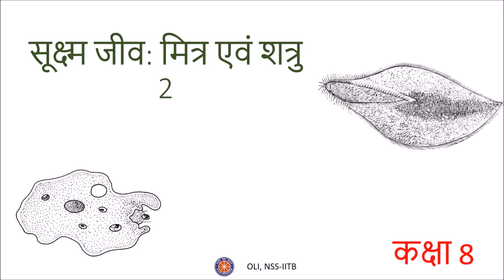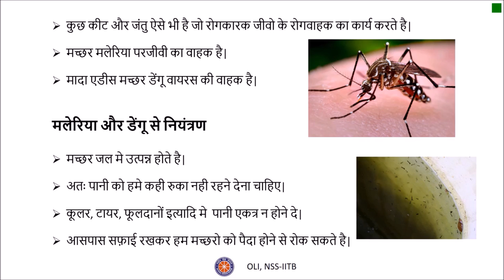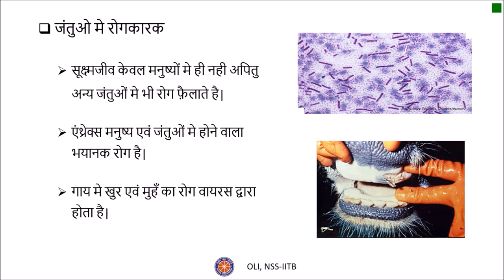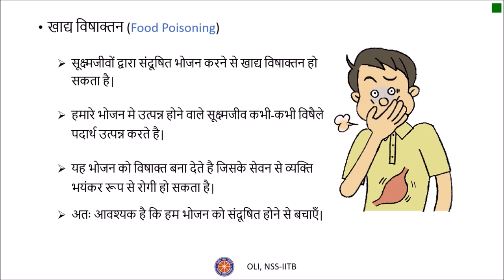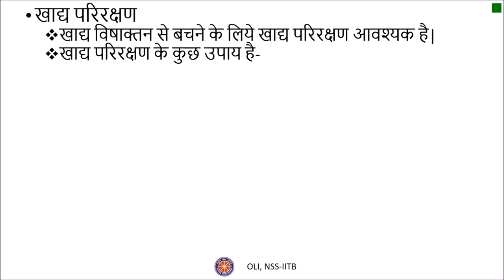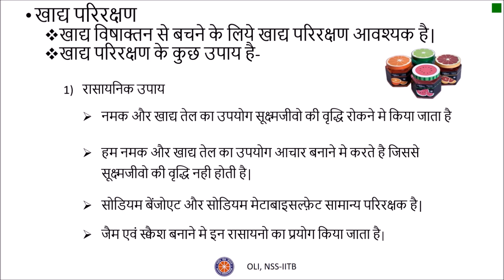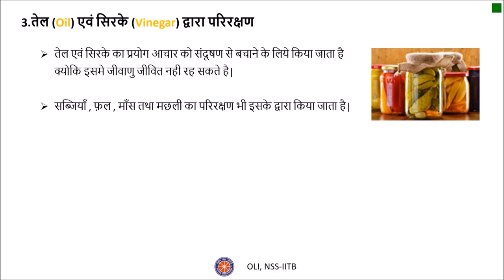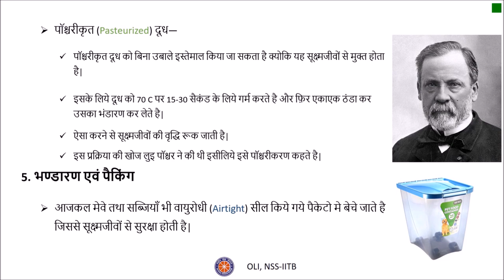सूक्ष्मजीव - मित्र एवं शत्रु २/२ (Microorganisms - Friend and Foe 2/2) - Class 8 Science - Hindi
This video focusses on the harm caused by micro-organisms. Various diseases and modes of disease transmission are discussed. Methods of preservation of food using common preservatives like salt, sugar, vinegar etc. is discussed. Pasteurization of milk is covered at the end.

Taught by: Hemant Kumawat